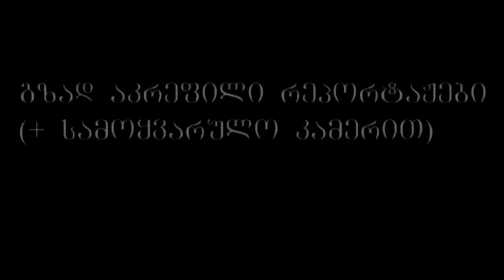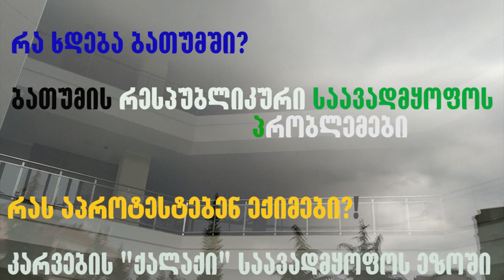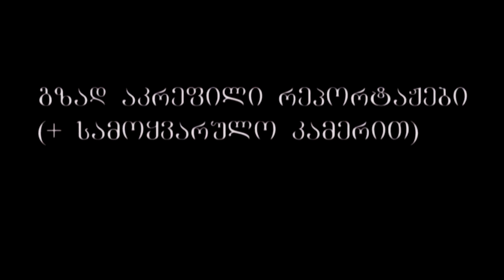კარვების "ქალაქი" ბათუმში. რას აპროტესტებენ აჭარის რესპ. საავადმყოფოს ექიმები? PKTV სპეცრეპორტაჟი+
აჭარაში ჟურნალისტური გამოძიებისთვის მივლინებული ტელეკომპანია PKTV-ის გადამღები ჯგუფი სრულიად მოულოდნელად ექიმების გაფიცვის ფაქტის მომსწრენი გავხდით. კერძოდ, აჭარის რესპუბლიკური საავადმყოფოს ექიმებმა სწორედ იმ დღეს, 2019 წლის 18 მაისს დაიწყეს საპროტესტო აქცია ხელისუფლების უხეში მიდგომებისა და სრული გულგრილობის წინააღმდეგ აღნიშნული საავადმყოფოსა და მისი მედპერსონალისადმი. აჭარასა და გურიის რეგიონებში ხელოვნურად და მიზანმიმართულად კლავენ ჯანდაცვას, ვიღაცის კერძო ინტერესების გამო და ეს "ვიღაც", გონივრული ეჭვის საფუძველზე, კომპანია "ევექსია". აცხადებს აქციის ორგანიზატორი, აჭარის რესპუბლიკური საავადმყოფოს თერაპიული განყოფილების დირექტორი, ექიმი ბენიამინ ჭელიძე. რესპუბლიკური საავადმყოფოს ახალ შენობას, რომლის რემონტიც კარგახანია დასრულდა, არ ჩაუტარდა ინვენტარიზაცია,
საავადმყოფო არ აღიჭურვა შესაბამისი თანამედროვე სამედიცინო აპარატურით, მაშინ როდესაც, 2018 წლის დასაწყისში ჯანდაცვის მინისტრი სერგეენკო შეპირდა მათ, რომ მოიძიებდა ფინანსებს და უზრუნველყოფდა გურია-აჭარის რეგიონის - რესპუბლიკურ საავადმყოფოს. თუმცა, 2018 წლისდან დღემდე წელიწადზე მეტი გავიდა, მაგრამ არანაირი ძვრა არ ჩანს, რას ეძიებს მინისტრი ამდენ ხანს, როცა გასული წლის ბიუჯეტიდან 270 მლნ აუთვისებელი თანხა დარჩა სახ.სტრუქტურას? - კითხვას სვამს ბატონი ბენიამინ ჭელიძე.
ამ და კიდევ დამატებით საინტერესო თემებზე ექსკლუზიურ მასალებს გთავაზობთ ტელეკომპანია PKTV-ის 18 მაისის სპეცრეპორტაჟში ბათუმიდან, კერძოდ, აჭარის ახალი რესპუბლიკური საავადმყოფოს ეზოდან, რომელიც მდებარეობს ბათუმში, ჭავჭავაძის ქუჩაზე. საავადმყოფოს ეზოში ექიმებმა და მათმა მხარდამჭერებმა კარვები გაშალეს...
რეპორტაჟზე მუშაობდნენ: ქეთი სესიაშვილი, ზაქარია როჭიკაშვილი
გვესაუბრებოდა ექიმი ბენიამინ ჭელიძე
გვიყურეთ ჩვენ (silktv251-ე არხი; მაგთიკომზე (კავკასუსზე)-049-ე არხი; , myvideo.ge, youtube.com, tvbox; PKTV.GE) არ მოგატყუებთ! სულ მალე ჩვენი ტელევიზია კიდევ სხვა პროვაიდერებით გაიშვება, ასე რომ, გვიყურეთ ჩვენ!